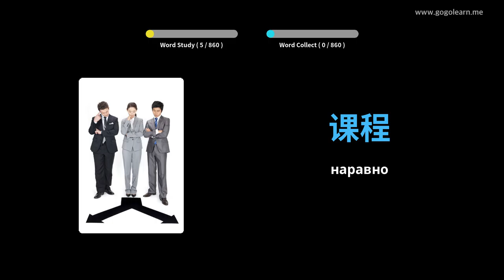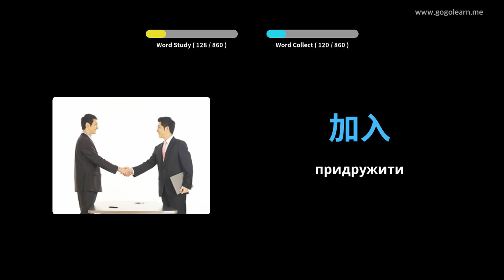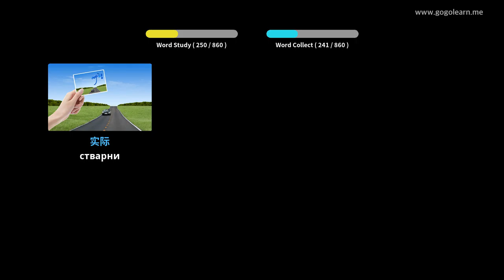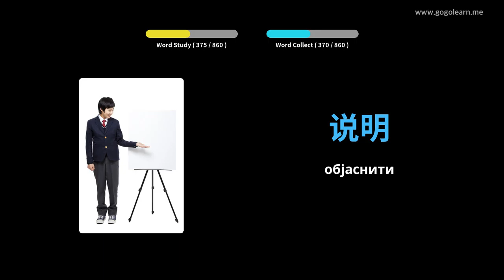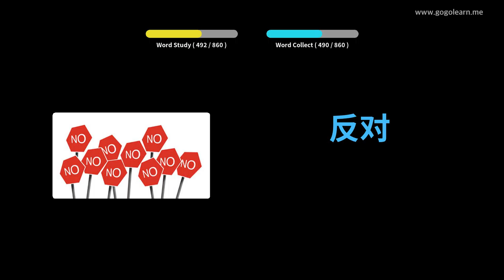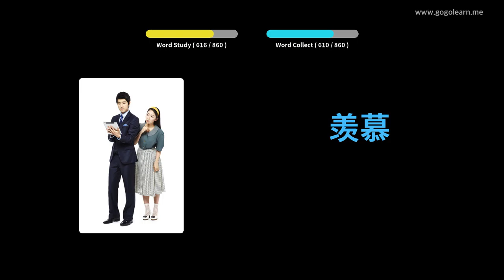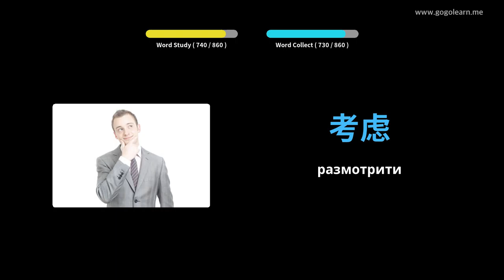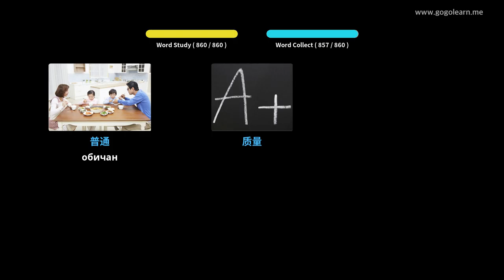Средња школа кинеског вокабулара | Golearn